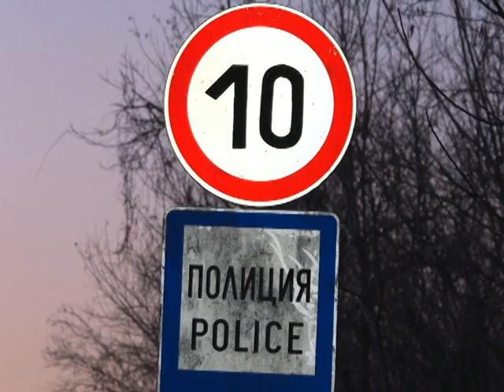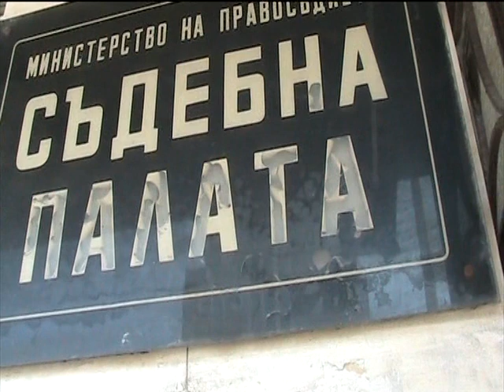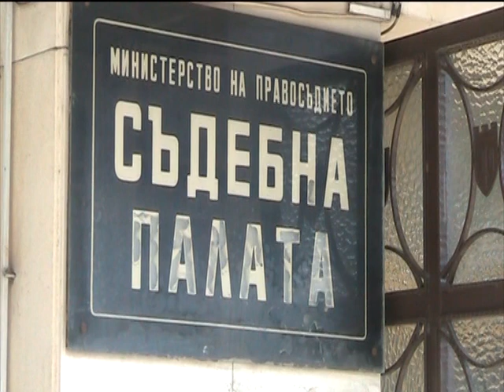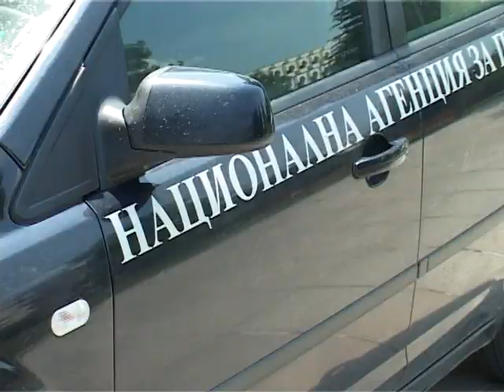Седмично обзорно предаване Денят+, 9.12.2022 г. със Станимир Иванов - певец и Мария Попова - поетеса